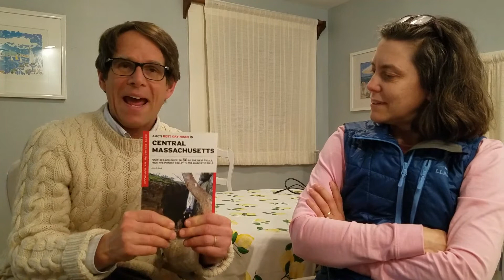BOOKSTORE TOUR of Central MA - Better Book Clubs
Brad joins me for a recap of our three-shop bookstore tour of the Five Colleges area of Central Massachusetts, with a bonus bookstore at the end.
Books mentioned in this video:
Sylvia Beach and the Lost Generation by Noel Riley Fitch
The Places In Between by Rory Stewart
Shadow of the Silk Road by Colin Thubron
A People's Future of the United States edited by Victor LaValle and John Joseph Adams
Writing Creative Nonfiction edited by Carolyn Forche and Philip Gerard
The Best American Food Writing 2020 edited by J. Kenji Lopez-Alt
The Best American Mystery Stories 2020 edited by C.J. Box
AMC's Best Day Hikes in Central Massachusetts edited by John S. Burk
Science Fiction by Sherryl Vint
Flights by Olga Tokarczuk
How Music Works by David Byrne
Vanity Fair by William Makepeace Thackeray
And here's the article I wrote for Daily Nutmeg on the Grey Matter shop in New Haven